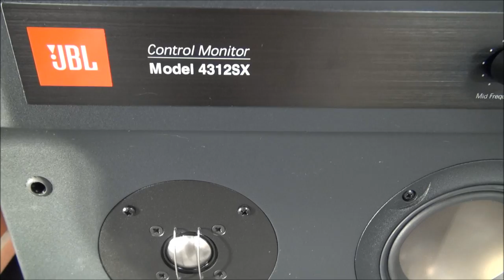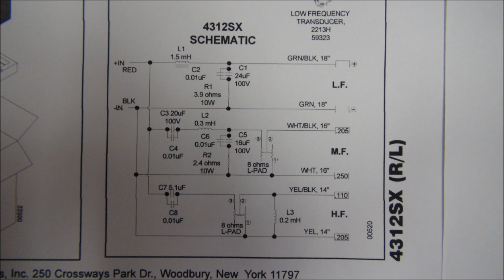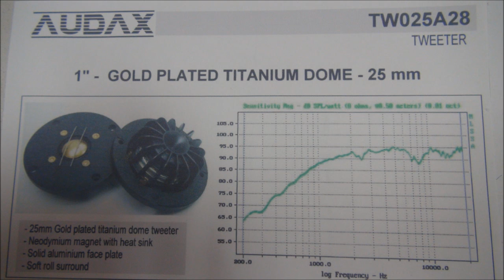JBL tuned 4312SX Titanium Tweeter/ SANSUI KT88 Tube Amp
The speaker system which expanded a power range of crown compass by leaps and bounds, and aimed at the correspondence to DVD-Audio, SACD, etc.

2213H which is a 30cm white cone type Woofer is adopted as low-pass.
The copper ribbon edgewise volume voice coil of the diameter of 75mm is used, and the SFG (symmetrical field geometry) magnetic circuit and the aluminum die-casting frame are adopted.
Moreover, the Aqua positive coating pulp cone is adopted as a diaphragm, and the accordion-pleats edge is used for an edge.

904Ti-1 of a 12.5cm pure titanium inverted dome mid range is adopted as a mid range.
In order to expand a waveguide-plunger motion area, while molding a diaphragm in the shape of a reverse dome shape, in order to suppress an occurrence of a splitting oscillation, the 37mm voice coil of a balance drive design is adopted.
The neodymium magnet is adopted as a magnetic circuit and the Tran Gent property and resolution are conjointly raised with the bucket structure by an aluminum die-casting frame, and the Ben Ted center pole piece which misses a back-pressure.

TW025Ti which is a 25mm replace pure titanium dome tweeter is carried in the high region. Very similar to AUDAX titanium TW TW025.
a profit -- the lightweight aluminum voice coil which gave the Kopper coating to the pure titanium diaphragm of press molding is adopted.
Furthermore, "fellow fluid dumping" which heightens the vibration suppression effect is adopted at the same time it misses the heat of a diaphragm.

The succession variable Attenuator volume of a mid range / high region independency is equipped so that it can respond to usage various as a bookshelf type.

The enclosure has adopted the twin port type of a bass-reflex structure.
Moreover, while raising a baffle intensity by using 25mm thickness MDF material for a front baffle, the phase and diffraction of an inter-unit are controlled by forming a mid-high-range unit into flush mounting.
The sheath serves as walnut finish.